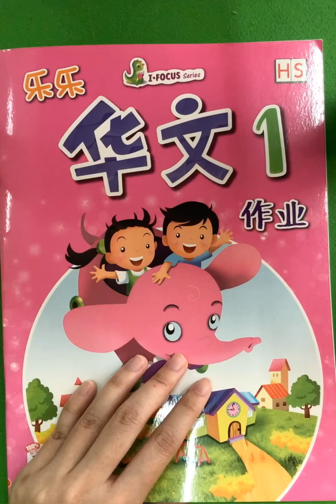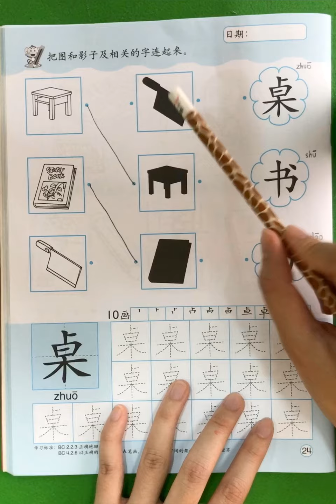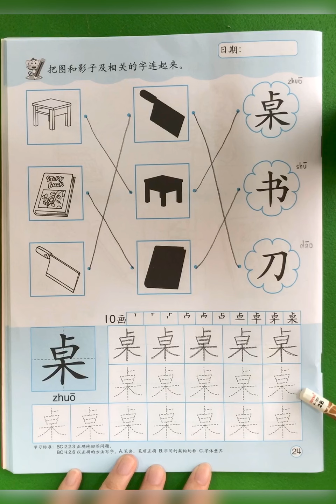TKA -- Huawen Activitybook hal 24 Tgl 22 Maret 2021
Kelas  SD Cinta Budaya/Chong Wen
T.P. 2020/2021